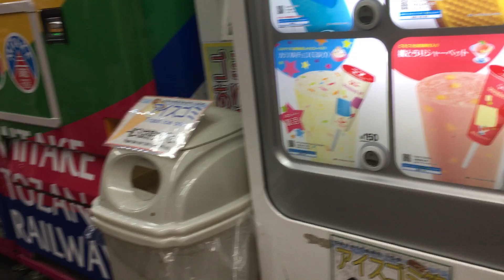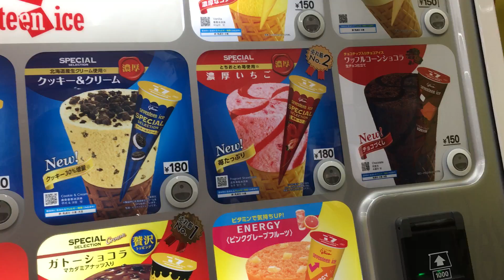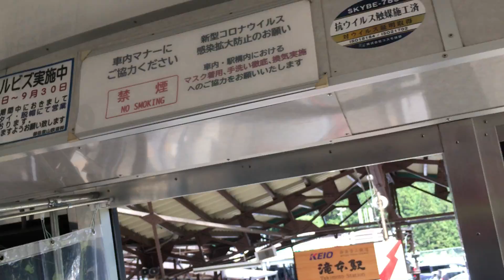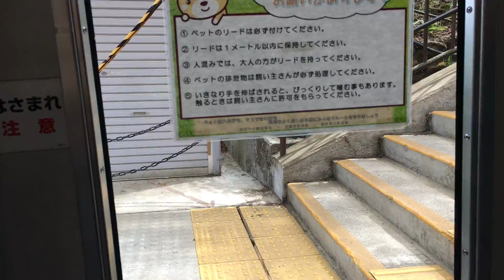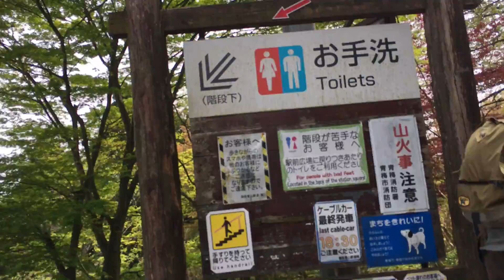2021年4月24日 御岳山大岳山登山その2 ケーブルカー乗車 滝本駅から御岳山駅